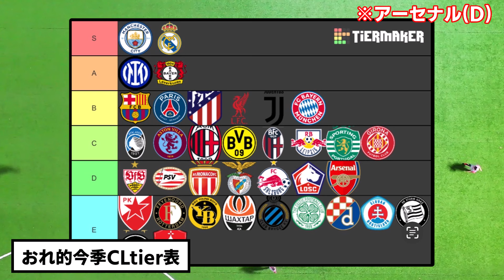【格付け】今季CL出場クラブのTier表がコチラですwww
シティマドリーは揺るがないなー

X（@misayu_tensei様）より引用